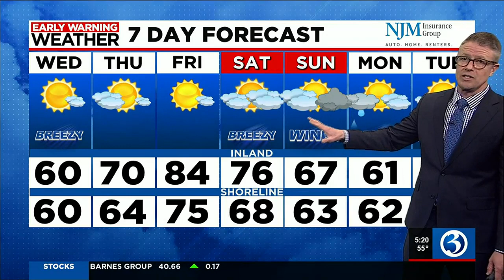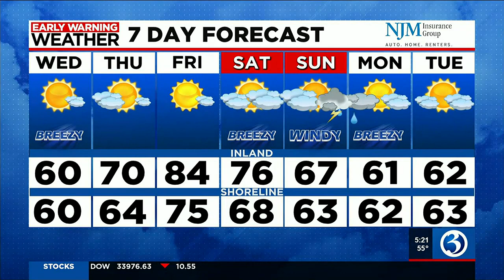FORECAST: Wednesday to be sunny and breezy; summer-like warmth ahead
Wednesday to be sunny and breezy; summer-like warmth ahead